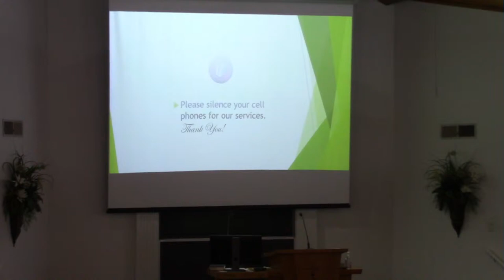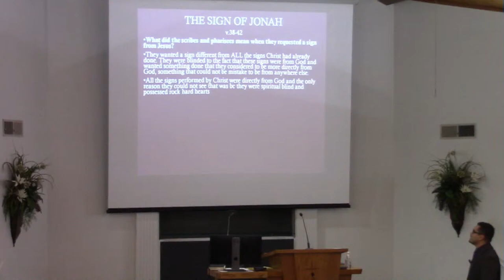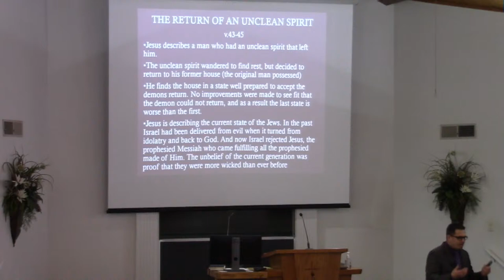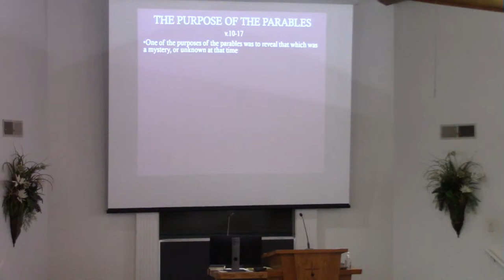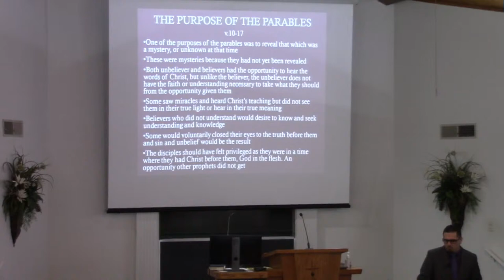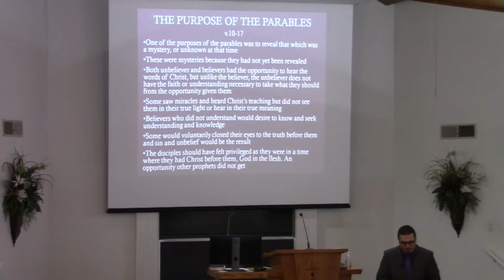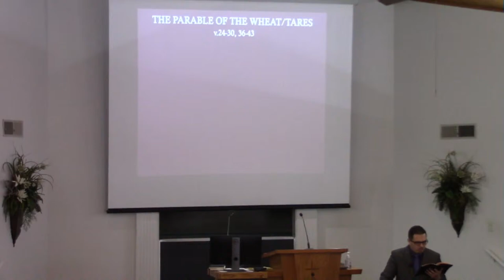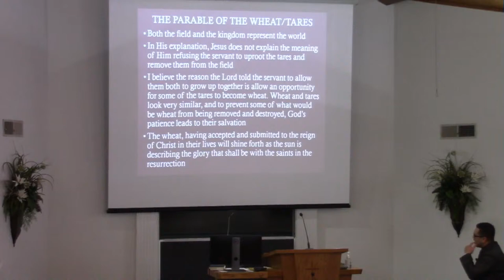Bible Class Matt. Ch 13- Carlos Valenzuela